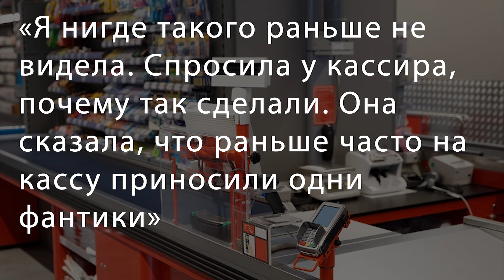Мать «пропила» своих детей / Беларусь – в «лидерах» по депрессии / Ответ на санкции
Гомельчанка променяла шестерых детей на длительные загулы: теперь ничто не будет мешать даме отдыхать, ведь суд лишил ее родительских прав. В мозырском магазине так устали, что на кассу любители попробовать товар приносят только фантики, что оставили для покупателей предупреждение.

Городской субботник пройдет в Гомеле 16 марта. Поработать на благо малой родины приглашают всех желающих. В Гомельской области стартовал сезон березового сока. Сколько будет стоить напиток?

В Мозыре водитель едва не сбил двоих детей, переходивших дорогу по пешеходному переходу на зеленый свет. Совмин ввел налог 25% по дивидендам компаний из так называемых недружественных стран. Беларусь вошла в топ-10 самых депрессивных стран. Как часто можно есть лапшу быстрого приготовления без вреда для здоровья?

⌚ТАЙМЛАЙН⌚

00:25 Мать «пропила» своих детей
01:11 Необычное предупреждение в мозырском магазине
02:12 Городской субботник
02:45 Стартовал сбор березового сока
03:34 В Мозыре водитель едва не сбил детей
04:18 Ответ на санкции
05:06 Беларусь – в топе «депрессивных» стран
05:43 Как часто можно есть лапшу быстрого приготовления

Сколько в Беларуси зарабатывают врачи / что подарить на 8 марта / Что с авторынком Беларуси

Какие видео и фото использованы в материале: ГАИ УВД Гомельского облисполкома